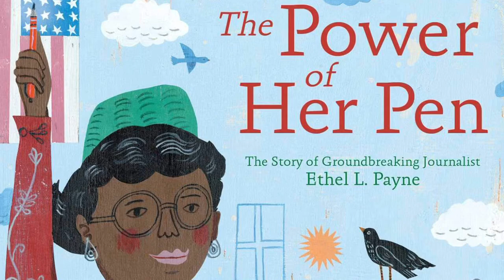Women's History Month: Ethel Payne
Millie Bricker shares about Ethel Payne, who is known as the First Lady of the Black Press, because of her fearlessness as a journalist and a Civil Rights activist.

Become a part of the Arts Live Theatre family! Visit artslivetheatre.com to view our exciting programming!